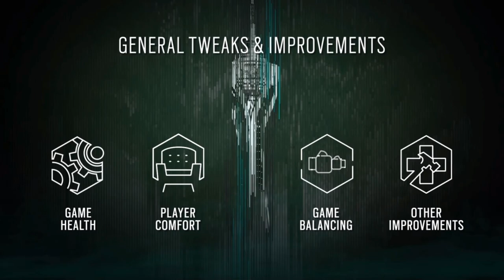[레인보우 식스 시즈] - 오퍼레이션 화이트 노이즈 프리뷰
게임:레인보우 식스 시즈(Tom Clancy's Rainbow Six Siege)
한국시간으로 11월 20일에 시작한 프로리그 파이널 2일차에서
이번 해의 마지막 오퍼레이션인 화이트 노이즈가 공개 되었습니다.

남산타워를 배경으로하는 목멱타워 뿐만 아니라
폴란드 공격 오퍼 & 한국의 공격과 수비 오퍼까지 모두
공개를 했지만 아직 궁금한게 많기에. ㅎㅎㅎ